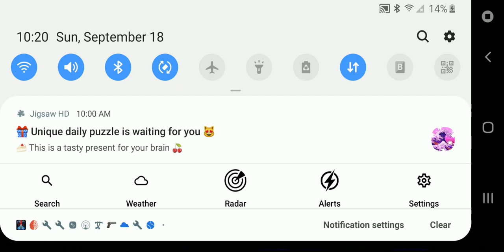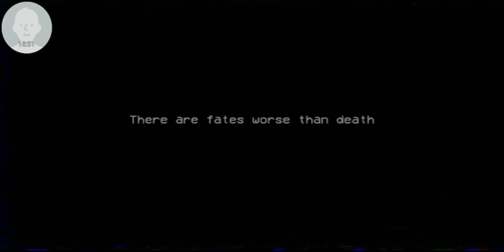real poppy playtime chapter 2 mobile julian plays